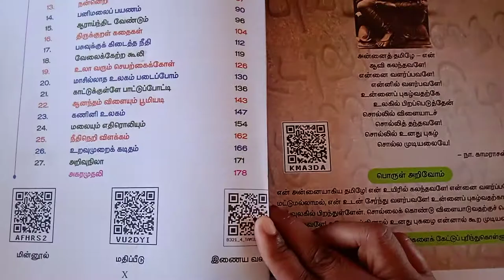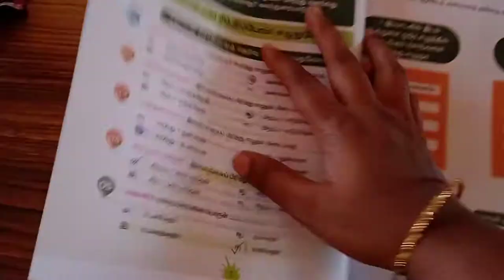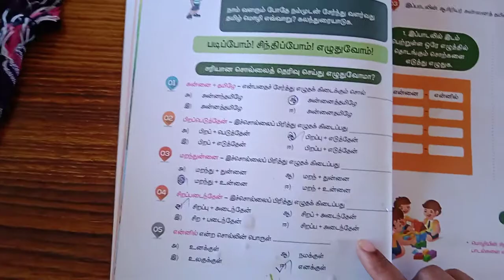SJV Grade 4 Tamil Ln-1 annai tamile